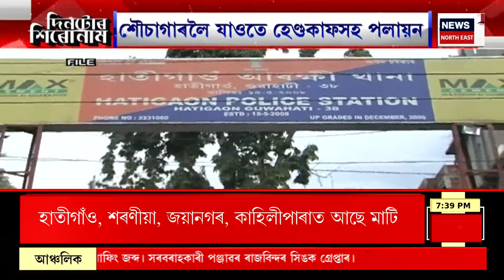Assamese News | ৰাম মন্দিৰৰ পাছত এইবাৰ লক্ষ্য কৃষ্ণৰ জন্মভূমি | জৰীপ চলিব মথুৰাৰ শ্বাহী ইদগাহত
00:00 Intro
03:15 ৰাম মন্দিৰৰ পাছত এইবাৰ লক্ষ্য কৃষ্ণৰ জন্মভূমি